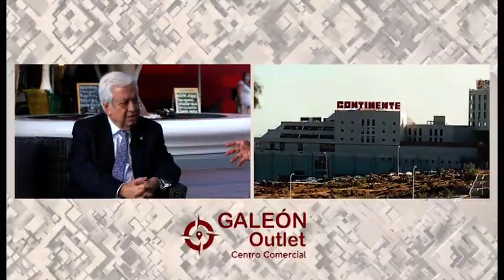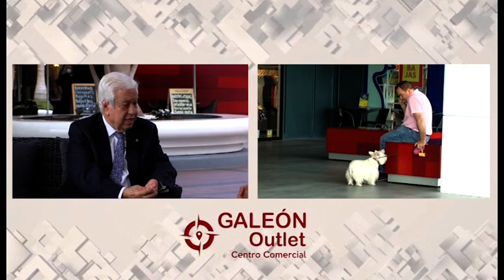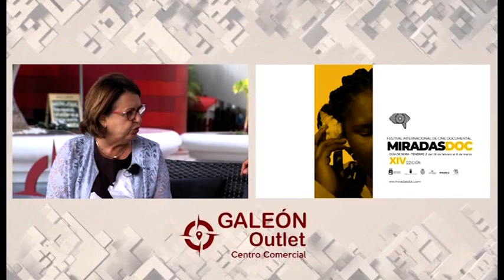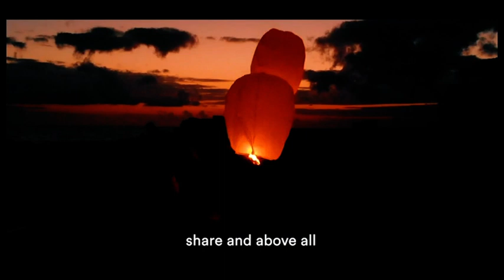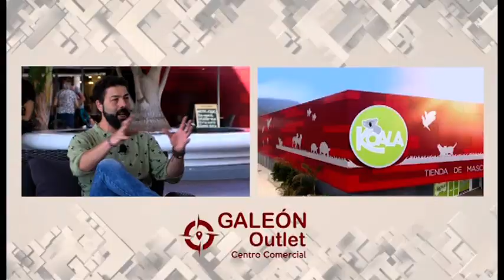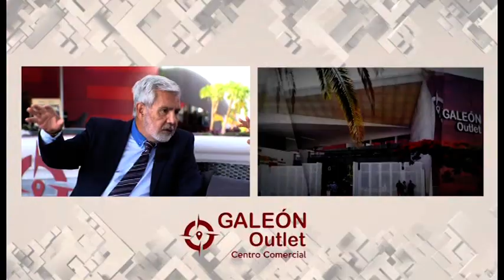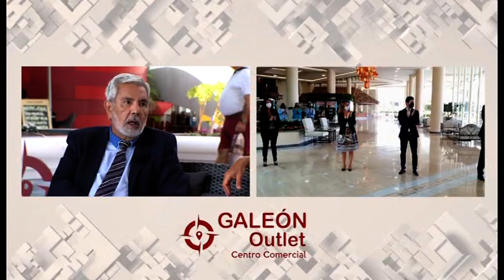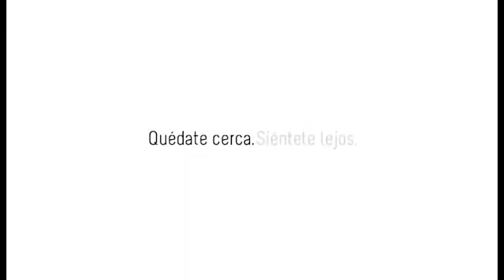El Programa de Manuel Artiles Especial Centro Comercial El Galeón 13.11.21 | Mírame TV Canarias